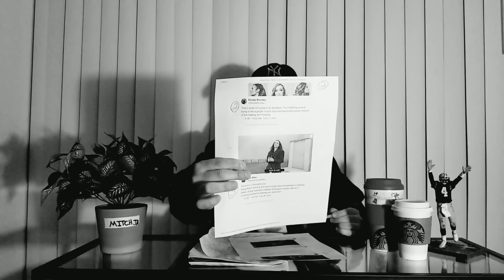INSANELY HEATED Social Media Exchange Between Ronda Rousey & Becky Lynch Goes BEYOND Personal!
In this week's "BC's Pro Wrestling Amplified Podcast" EP9:

We talk the incredible social media exchange between Ronda & Becky that shocked the Wrestling World ... Is it a work or is there legit heat?

We talk Tommaso Ciampa's injury and not being cleared for action!

We discuss Dean Ambrose being added to WWE Live Events & Tours AFTER WrestleMania ... THEN, WWE taking Ambrose off their Promotional Ads once word got out!

Kenny Omega's DREAM WWE opponent, Chris Jericho cashes in on his new AEW Contract & so much more, RIGHT NOW, On This Week's Amplified Podcast ...

Relax & Enjoy ... and as always ... Check Ya Laterrr !!!